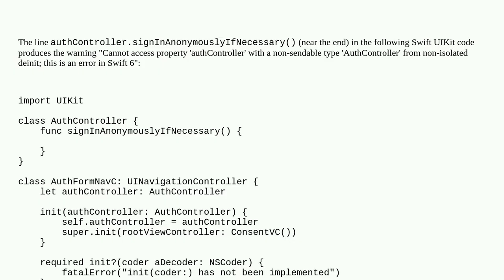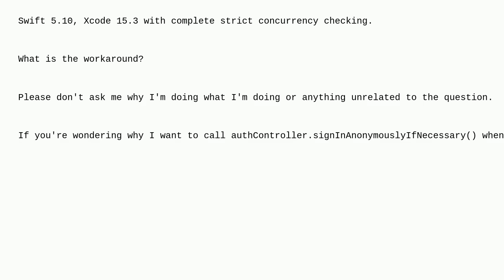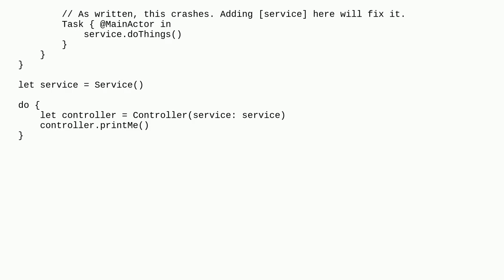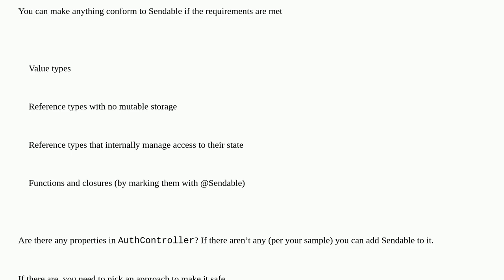Swift 5.10: Cannot access property '*' with a non-sendable type '*' from non-isolated deinit; thi...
Swift 5.10: Cannot access property '*' with a non-sendable type '*' from non-isolated deinit; this is an error in Swift 6

A special thanks goes out to the community

  swift